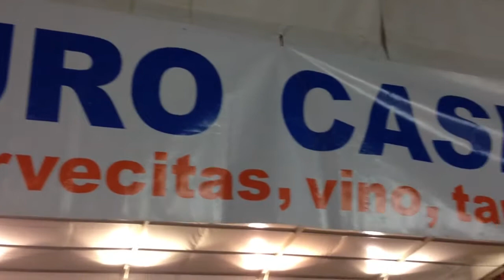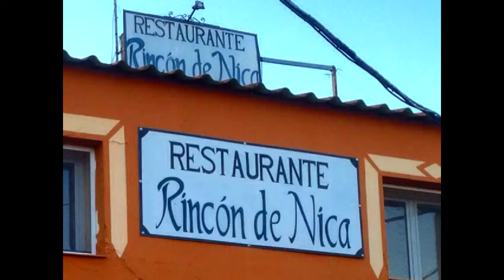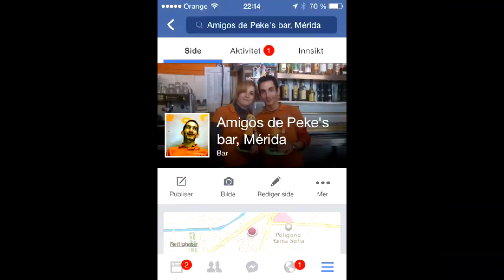Arild's videoblogg 1/9-2014 Merida en Fiesta!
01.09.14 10:00 Merida: sunny 23°C. Vind:NNØ/2 m/s.